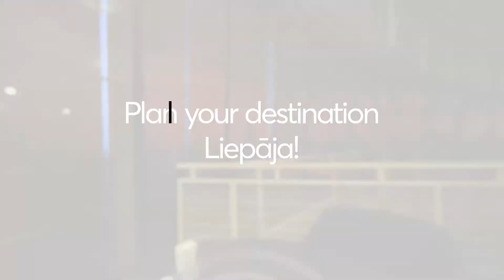Come to Liepaja - see, feel and enjoy by yourself!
Liepaja is always very special. Feelings, emotions, adventures and love full of. Each visit to the wind city is unforgettable, as Liepāja combines a global scope with benefits of a small town. Liepaja's harmonious environment is not only suitable for great recreation, as it can enjoy world-class cultural events, diverse entertainment and active recreation, tasteful and moody restaurants and charming cafes, but Liepaja is also a smart choice for organizing business, conferences and various corporate events.
Plan your destination Liepāja!